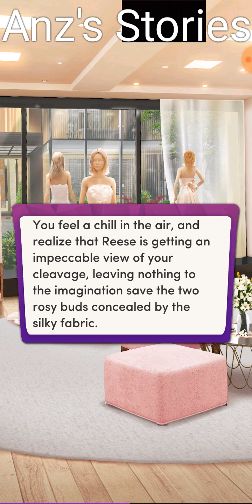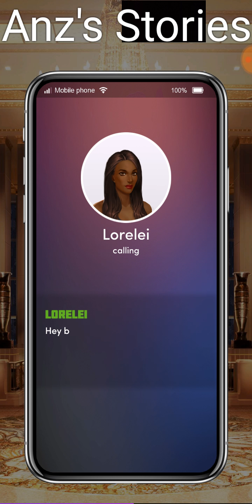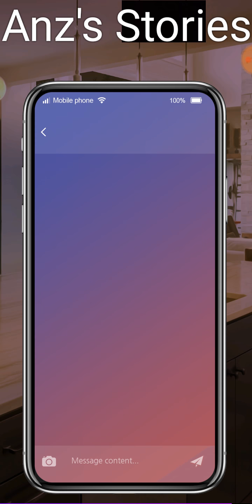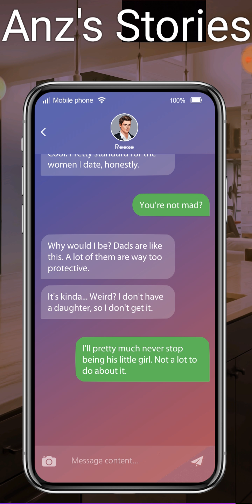📣💎 The Ring - Chapters: The Billionaire Bachelor Ch. 7